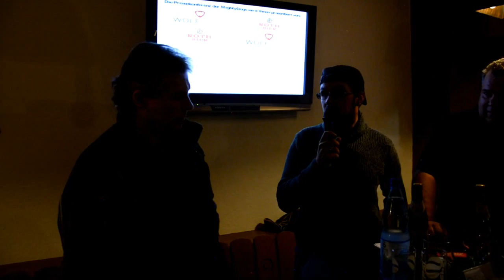Mighty Dogs Schweinfurt - 2 - ESC Hassfurt - 3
Ein spannendes Spiel im ICE Dome in Schweinfurt. Die Hassfurter haben ihre Chancen umgesetzt . Die Dogs hatten irgendwie Schwierigkeiten mit den Hassfurtern .

1.560 Zuschauer machen Ice-Dome Schweinfurt zum Hexenkessel

Gänsehaut-Stimmung pur und Party nonstop für alle Fans

Die Mighty Dogs erkämpfen sich einen Punkt gegen taktisch clever spielende Hassfurter.
Ein wenig sah man schon in ratlose Gesichter der Schweinfurter Fans und Verantwortlichen. Irgendwie
ist es schwer einzuordnen, warum es an diesem denkwürdigen Abend nicht für einen glatten Dreier für
die Dogs gereicht hatte.
Die Mighty Dogs traten bis auf Maximilian Schneider komplett an. Endlich kehrte auch Timo Ludwig
wieder ins Team zurück. Und auch Jan Slivka stellte sich in den Dienst der Mannschaft, obwohl er
durch seine Virusinfektion 5 kg Gewicht verloren hatte und alles andere als in bester Verfas sung war.
Für Viele ging das erste Drittel klar an die Dogs. Allerdings hatten die Hawks nach einem klasse
Bauern-Trick durch David Franek, als die Scheibe im Abstand von zehn Zentimetern parallel zur Torlinie
am Gehäuse vorbei trudelte, die größte Chance im ersten Drittel. Und wiederum Franek zielte, nachdem
er einen Schweinfurter Verteidiger hatte alt aussehen lassen, auf das kurze obere Eck. Hier zeigte Timo
Jung ein perfektes Stellungsspiel und machte das Loch zu.Dass die beiden tschechischen Stürmer der Hawks derzeit in Top-Form sind, wusste man im Vorfeld.
Das zeigten sie jetzt. Mit einem Mann mehr auf dem Eis erzielte Martin Stelcich auf Zuspiel von Franek
das 0:1. Und Eugen Nold zeigte seine im Vorbericht angesprochene Genialität und erzielte in
personellem Gleichstand das 0:2 nach einem überragenden Move. Dafür hat er keinen Vorlagengeber
gebraucht. Das waren Wirkungstreffer, die Dogs mussten sich jetzt erst einmal sortieren. Aber nur kurz.
Fritz Geuder brachte seine Dogs nur zwei Minuten später durch seinen Treffer nach Assists von Jonas
Knaup und Michele Amrhein wieder heran.

Wow, was für ein Spiel. Unglaublich.
Jetzt kochte der Ice-Dome. Die mehr als 400 Fans der Hassfurter waren ob der Führung natürlich
komplett aus dem Häuschen und machten Dauer-Alarm. Die Schweinfurter Fans ließen sich nicht lange
bitten und hielten dagegen. Das war Gänsehaut-Stimmung pur. Einfach klasse, was hier beide Fanlager
abgeliefert haben. Und noch dazu ohne erwähnenswerte Zwischenfälle.
Die Polizei musste nur eingreifen, als sich ein abgefälschter Puck auf die Treppe zur Tribüne verirrte,
vom dort positionierten Polizisten reaktionsschnell abgewehrt und wieder aufs Eis befördert wurde.
Dafür wurde der Beamte vom Schweinfurter Fanblock dann auch gebührend gefeiert
Das letzte Drittel war geprägt vom Anrennen der Schweinfurter auf das Hawks-Tor. Der Hassfurter
Goalie Martin Hildenbrand, leider doch zu gut im Schweinfurter Nachwuchs ausgebildet, hatte einen
Sahne-Tag erwischt und wurde mehr und mehr zum Turm in der Schlacht.
Doch wieder schien sich die Schweinfurter Fitness auszuzahlen, die Hawks waren offensichtlich am
Ende ihrer Kräfte. Das Hawks-Gehäuse wurde unter Dauer-Beschuss genommen und so war es nur
eine Frage der Zeit bis ein Treffer für die Dogs fiel. Durch einen gewaltigen Kracher von Andi Kleider
von der blauen Linie fiel der Ausgleich. Das Zuspiel kam von Jan Slivka. Doch zu mehr reichte es nicht
mehr und es ging zur endgültigen Entscheidung ins Penalty-Schießen.
Hier traf nur Franek und somit ging der Zusatzpunkt an Hassfurt.

Abschließend lässt sich sagen, dass die Dogs die körperliche Härte vermissen ließen. Mit der in den
bisherigen Spielen gezeigten physischen Präsenz hätte man diesen Gegner durchaus beeindrucken
können.

Die Schweinfurter Eishockey-Familie möchte sich gerade nach einem solch phantastischen Abend an
dieser Stelle ausdrücklich bei seinen Sponsoren bedanken, die durch ihr Engagement diesen Neustart
erst ermöglicht haben. Wir wissen, dass es nicht selbstverständlich ist, nach zwei desaströsen Oberliga-
Spielzeiten seinem ERV die Treue zu halten. Ihr seid ein immens wichtiger Bestandteil des
Schweinfurter Eishockeys. Vielen Dank dafür.

Ein besonderer Dank geht an die Schweinfurter Fans. Sie hatten an diesem Abend mit zwei riesigen
Plakaten und ununterbrochenem Support gewaltigen Aufwand betrieben, um ihre Dogs zu unterstützen.

Tore:
0:1, 20. Min., Martin Stelcich (David Frank)
0:2, 24. Min., Eugen Nold
1:2, 26. Min., Fritz Geuder (Jonas Knaup, Michele Amrhein)
2:2, 56. Min., Andi Kleider (Jan Slivka)

Penalties: David Franek für Hassfurt

Strafzeiten:
Schweinfurt: 16 plus 10 für Fritz Geuder
Hassfurt: 14

Zuschauer: 1.560

Besondere Vorkommnisse:
Amrhein vergibt Penalty im 2.Drittel

Verfasser: Medienteam Mighty Dogs